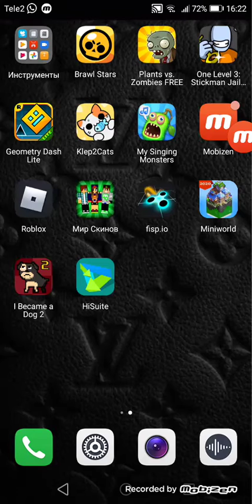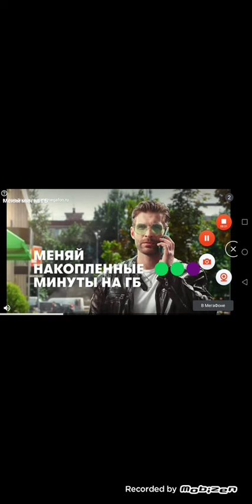Стикмен побег из тюрьмы